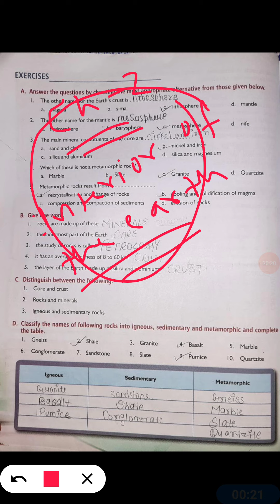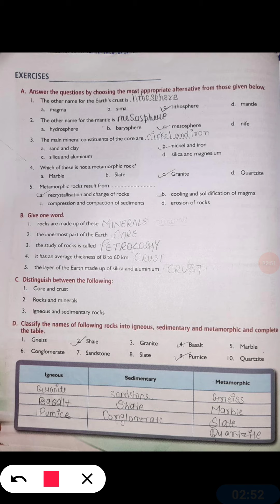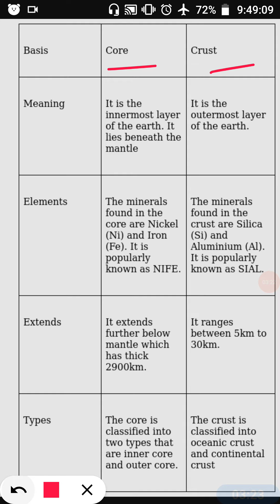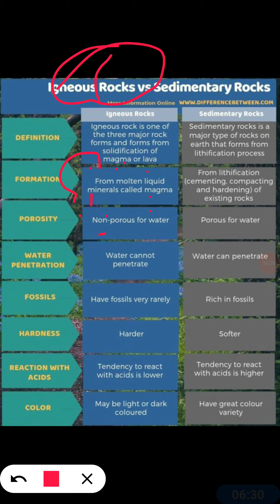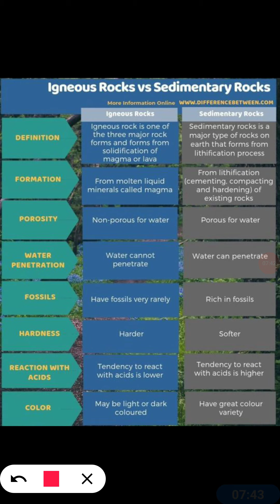Geography Class 7 2 07 2021